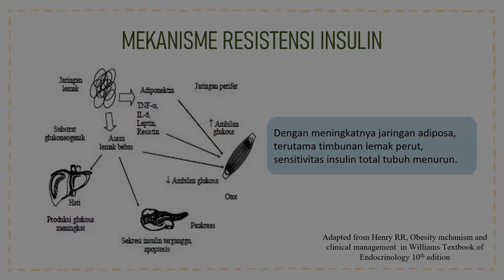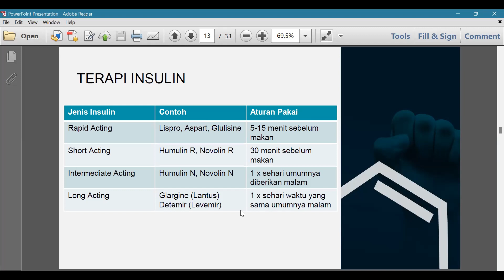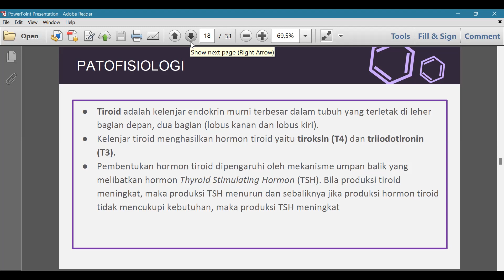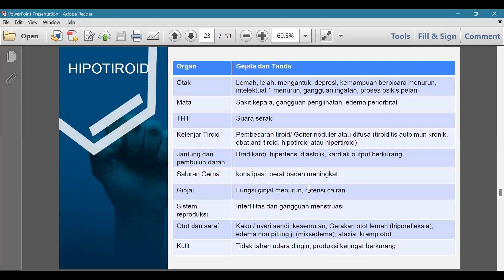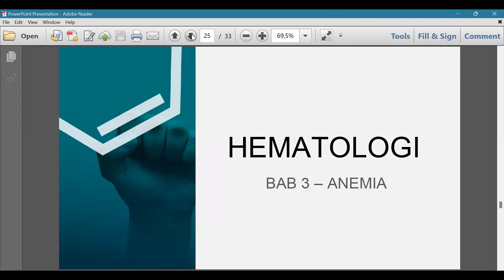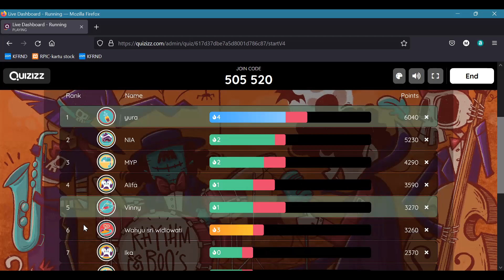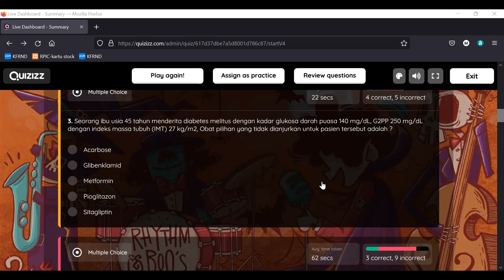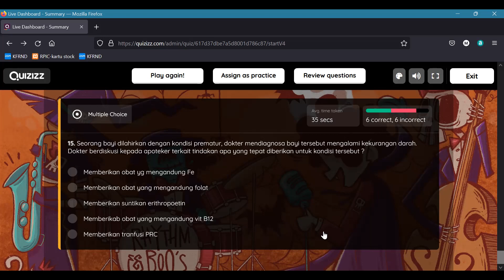Pertemuan 1 - DM - Batch 5 Kelas Online UP - Part 2 - 30102021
Mentor: Kak Septi